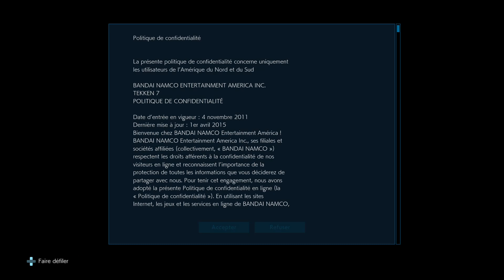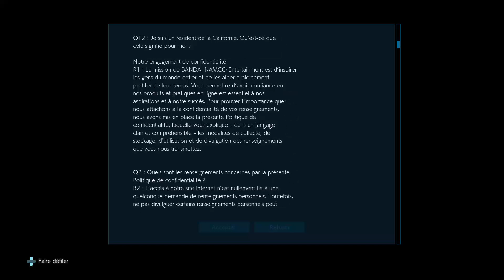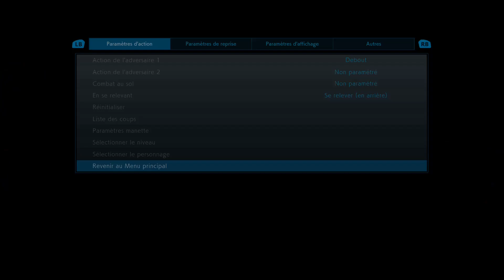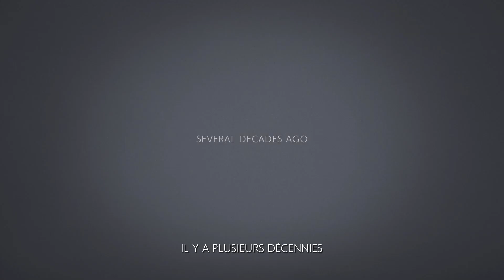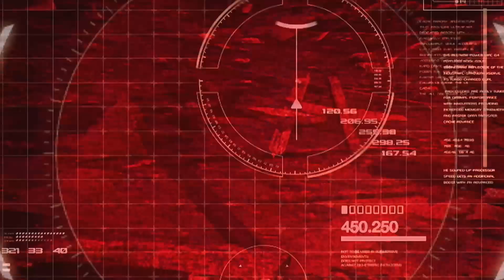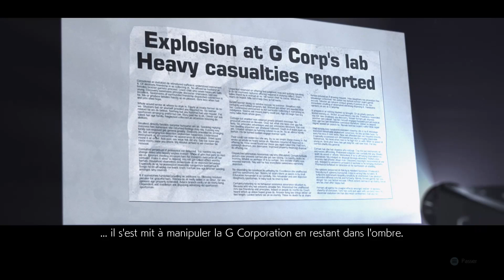lets play je decouvre tekken 7